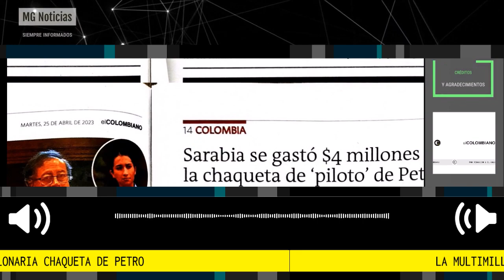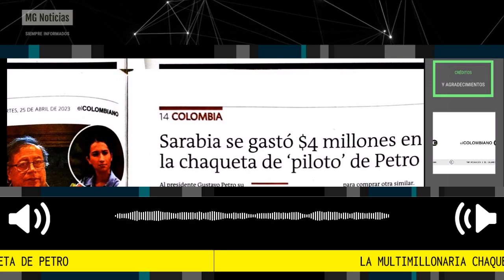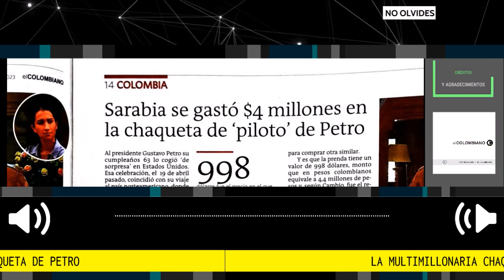🎙️ LA LUJOSA CHAQUETA QUE LAURA SARABIA LE REGALÓ A PETRO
La lujosa chaqueta que Laura Sarabia le dio a Petro: se necesitan 4 salarios mínimos para comprarla. Ese fue el regalo que la jefa de gabinete le dio al presidente por su cumpleaños número 63. La celebración tuvo lugar en Estados Unidos.